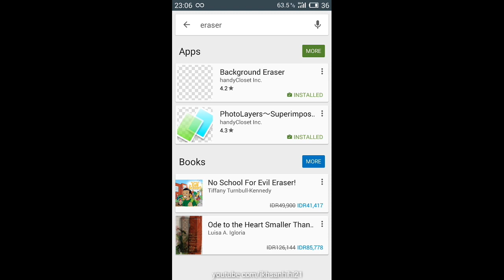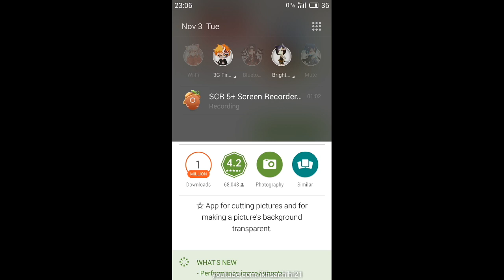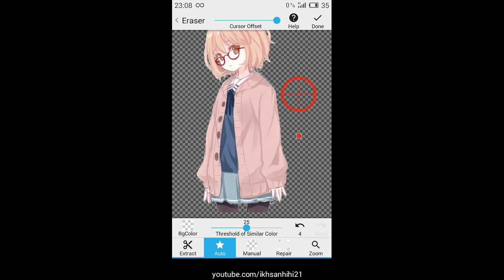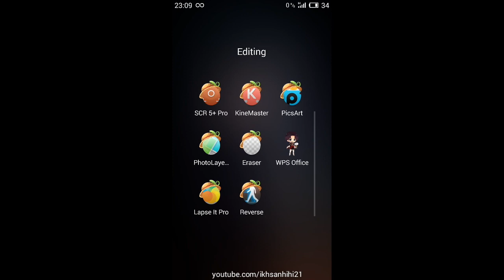Tips: How To Eraser Background Photos on Android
yo kembali lagi bersama saya ikhsan kali ini saya akan kasih tau cara hapus backgroud photo di android, biasanya jika anda ingin menghapus backgroud sebuah photo maka anda biasanya menggunakan software pc seperti adobe photoshop misalnya,

ya kali ini saya akan kasih tau caranya, bagi kalian orang yang simple seperti ketika memotret sebuah photo ingin langsung di edit tanpa harus di pindah ke pc ini lah solusinya :3 check this video!!  don't forget for like, comment and share this video, don't forget for subcribe this channel,